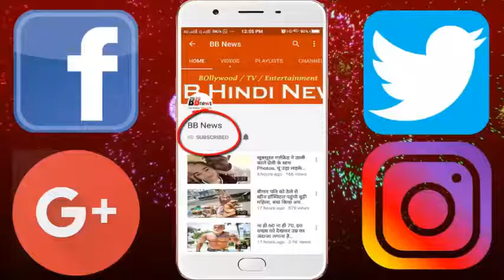अनिल कपूर की दिवाली पार्टी में पहुंचे शाहरुख-दीपिका, चंकी पांडे की बेटी भी दिखी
Anil Kapoor's Diwali party reached Shahrukh-Deepika, Chunky Pandey's daughter also appeared

On Saturday, Anil Kapoor gave Diwali party at his house. Many of Bollywood's celebrities celebrated this celebrity. Deepika Padukone in the party where the white color comes in the traditional dress, Karan Johar is also seen in Kurta-Juzaam. Apart from them, Ananya, daughter of Shahrukh Khan, Sonakshi Sinha and Chunky Pandey, also appeared in the party. These celibes also arrived.

In addition to Sanjay Kapoor's family in the party, Karisma Kapoor appeared with her boyfriend Sandeep Toshniwal. Alia Bhatt, Siddharth Malhotra and Aditya Kapoor also reached there. Apart from these, Ekta Kapoor, Anshula Kapoor, Kunal Khemu, Soha Ali Khan, designer Manish Malhotra, Shahid Kapoor's brother Ishaan Khattar and Raju Hirani were also seen.

BB NEWS!!